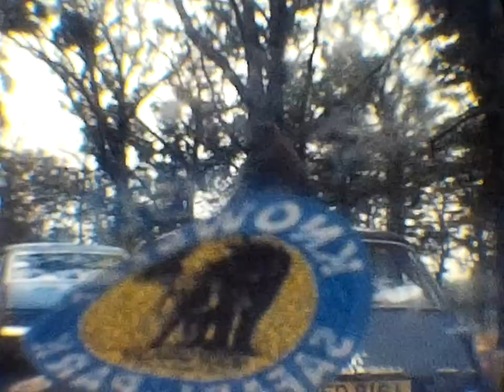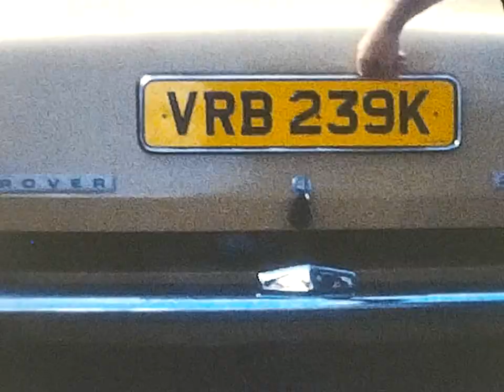8mm Home Movie 1976 Southport, England: Peter Pan's, Hesketh Park, Marine Lake, Knowsley Safari Park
0:00 Beach at Marine Lake
1:19 Cambridge Rd Backyard fun
2:54 Peter Pan's
4:02 Southport Outdoor Swimming Baths
4:19 Land of the Little People
6:57 Cambridge Rd Backyard fun
8:46 Stunt kites at Marine Lake
10:21 Hesketh Park
13:22 Knowsley Safari Park
15:44 Cambridge Rd Backyard fun
20:17 Botanic Gardens
20:37 Marine Lake
22:24 Peter Pan's